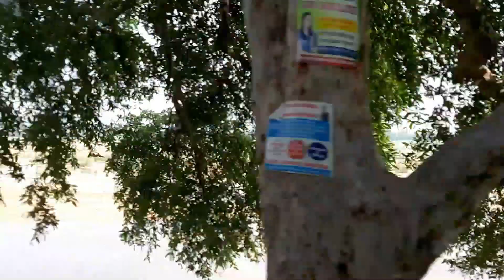දුංගේශ්වරී - බෝධි සත්වයන් වහන්සේ දුෂ්කර ක්‍රියා කල ප්‍රාග්බෝධි කඳුවැටිය දඹදිව වන්දනා Dungeshwari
දුංගේශ්වරී  / ප්‍රාග්බෝධි කඳුවැටිය
බෝධි සත්වයන් වහන්සේ දුෂ්කර ක්‍රියා  කල ස්ථානය

Reference :
-දඹදිව වන්දනාව (නන්දා අරංගල) (Middle Land, Middle Way: A Pilgrim's Guide to the Buddha's India by Ven. S. Dhammika Thero)
-දඹදිව චාරිකා අත්පොත (ධර්මසිරි ගමගේ )